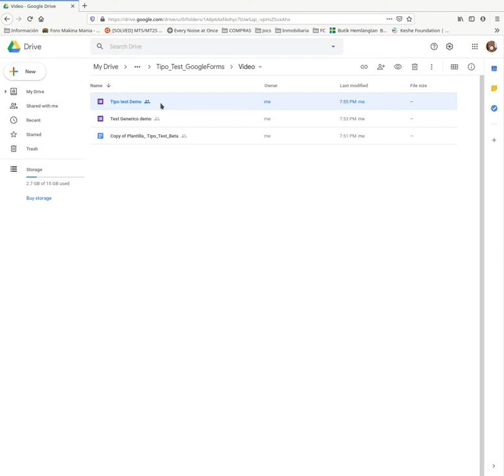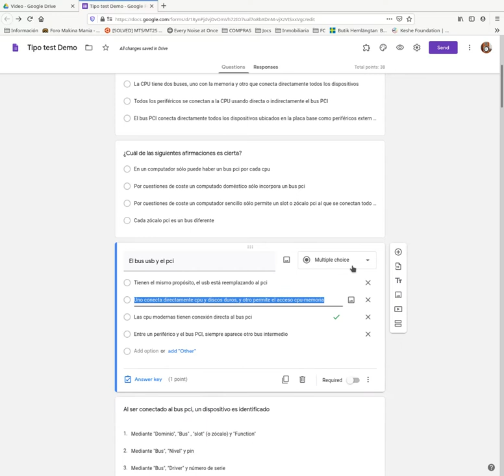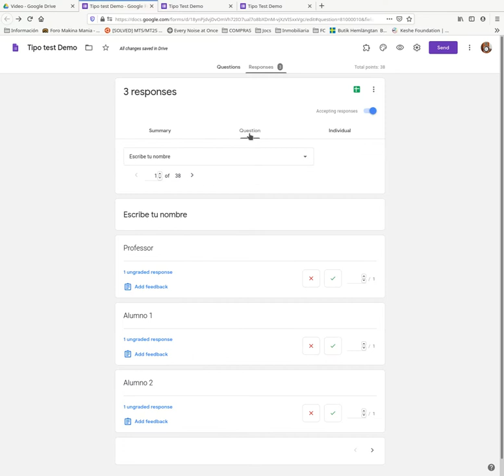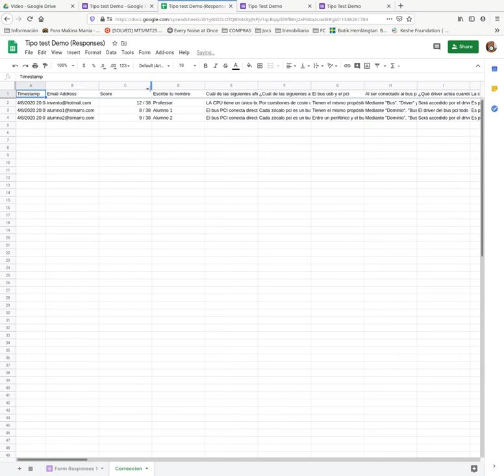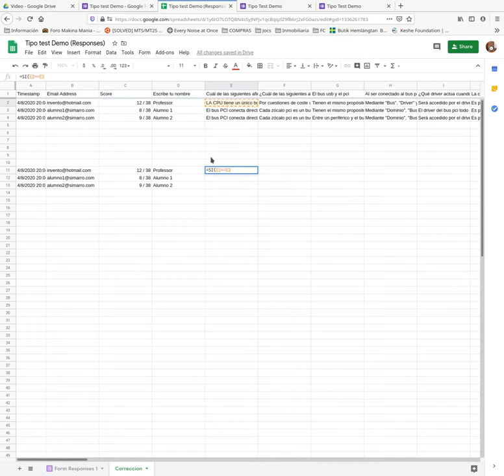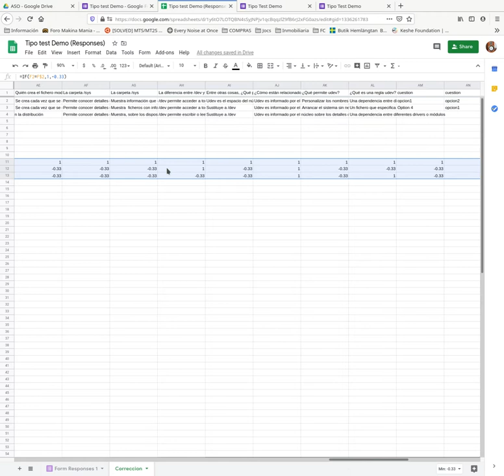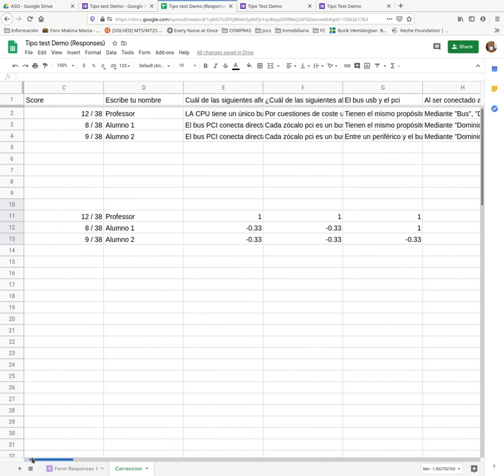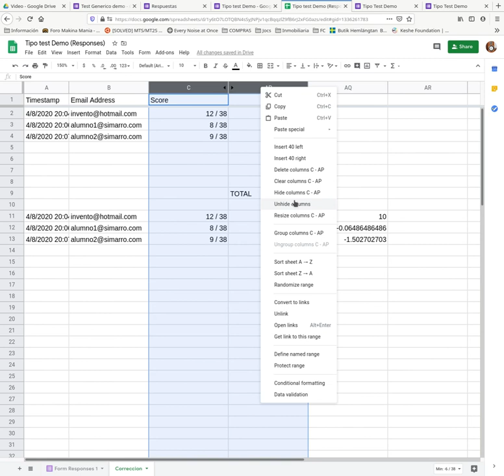examenes tipo test forms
Método de realización y corrección de examenes con google forms